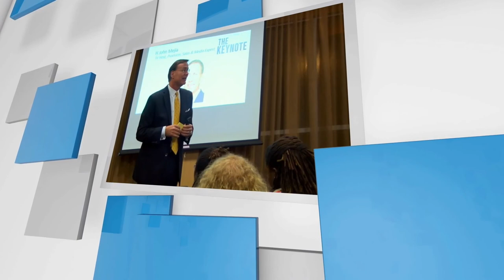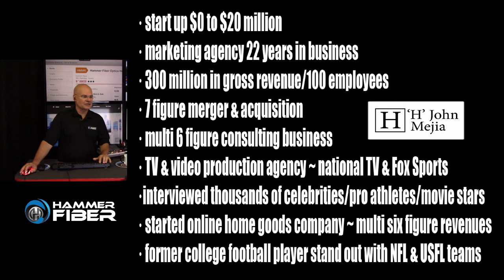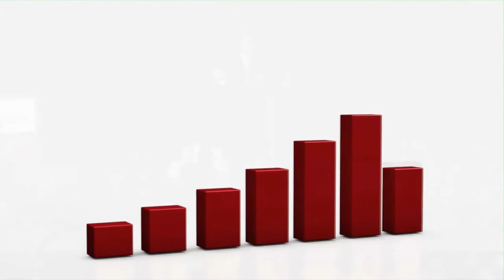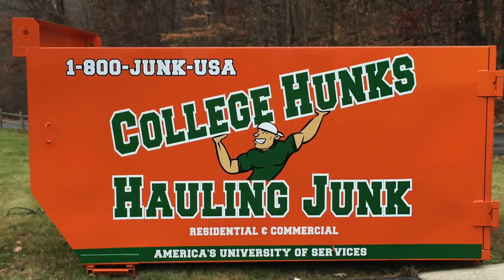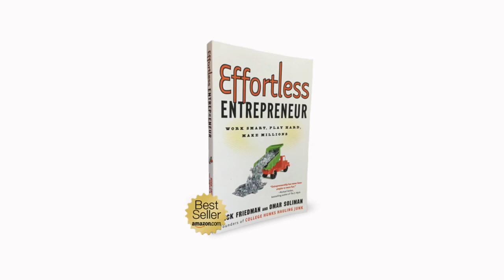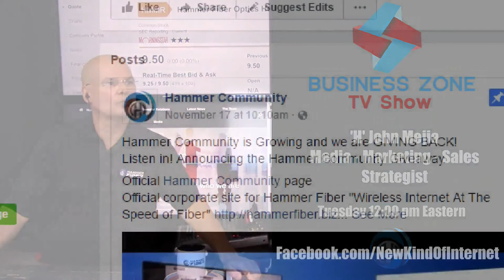Episode 2 Business Zone TV Show with H John Mejia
LIVE from the Hammer Fiber Studio 'H' John Mejia, Entrepreneur,

... shares proven business strategies to help you take your business to the next level.Tune in LIVE every Tuesday 12pm Eastern

Hammer Fiber Optics Holdings, Corp "Wireless Internet At The Speed Of Fiber"

Sign the petition for a BETTER Internet! You deserve it